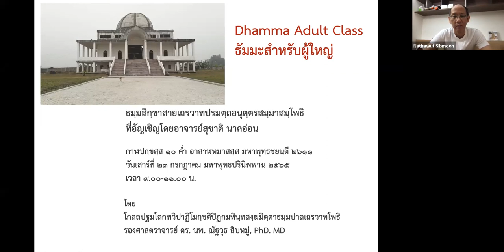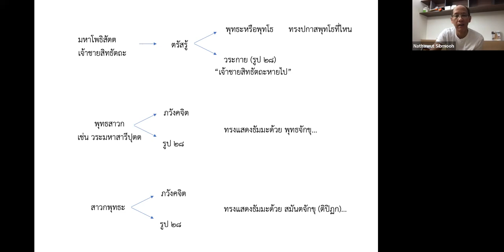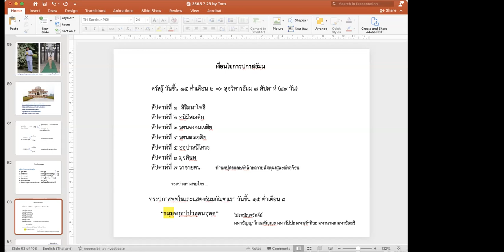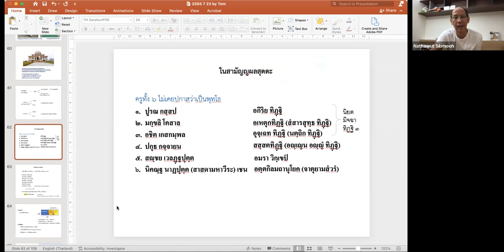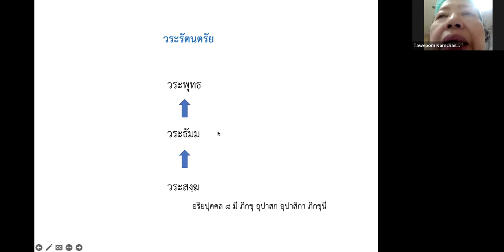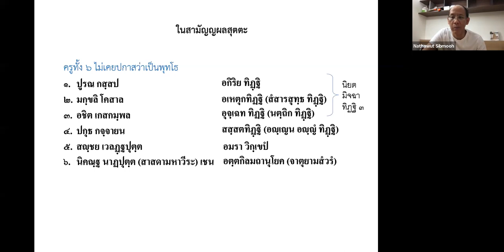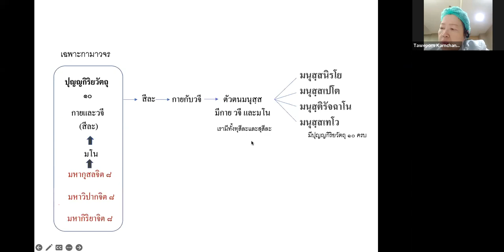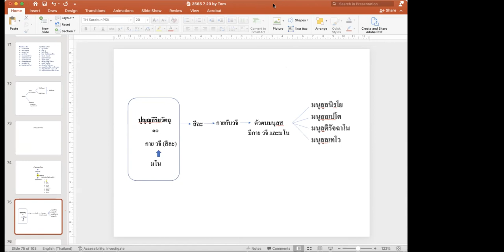2565 07 23 สิกขาธัมม ภาสาไทย